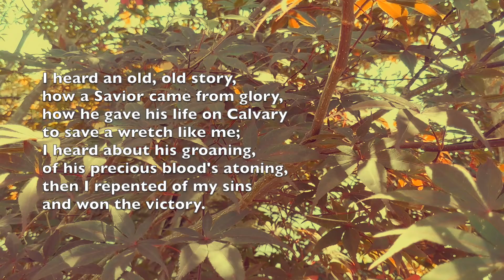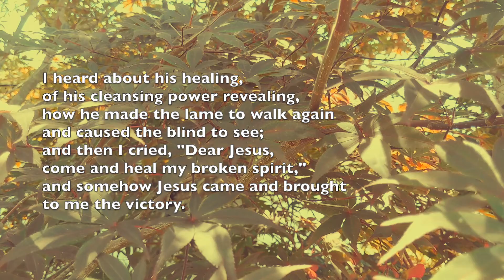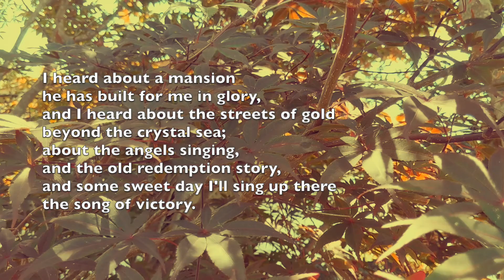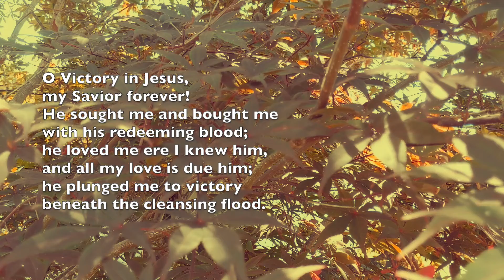"Victory In Jesus"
WORDS: Eugene M. Bartlett, 1939